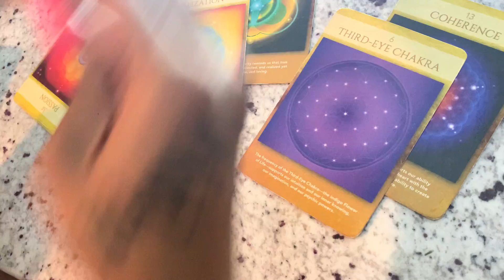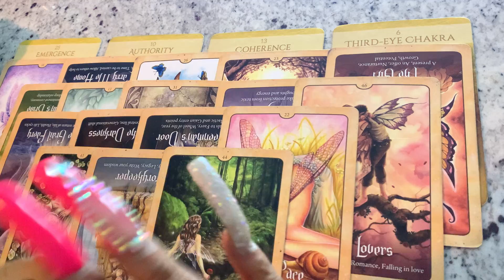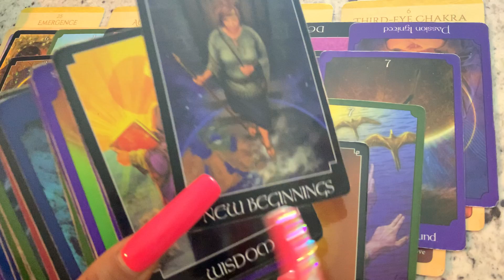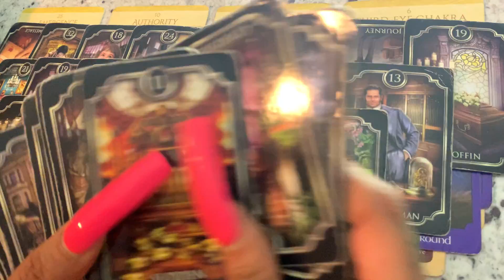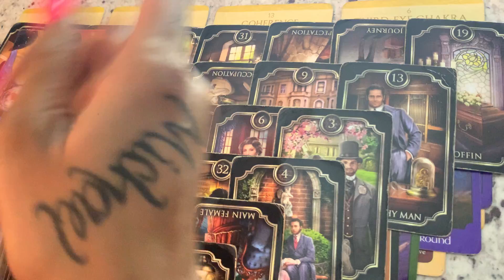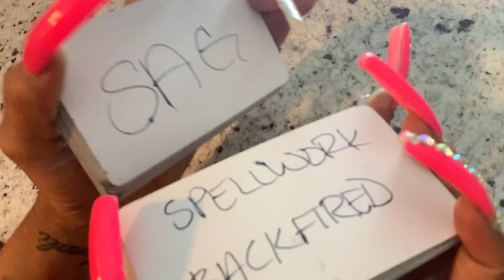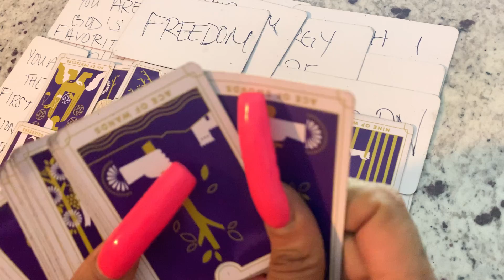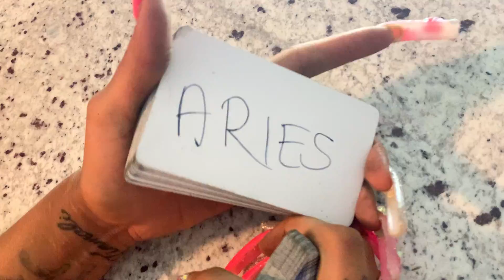VIRGO ♍️ -“WE LOOK BETTER TOGETHER”